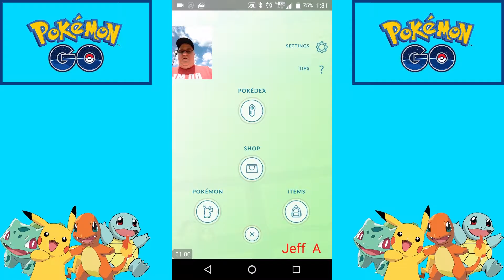Pokemon GO: 6 egg hatch and hunting in my neighborhood.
Hatching 2 2k and 4 5k eggs and trying to find anything near home that is not a Rattata, Weedle, or Pidgey.